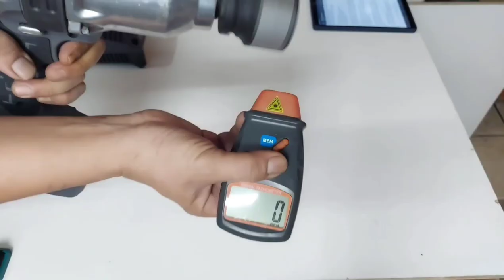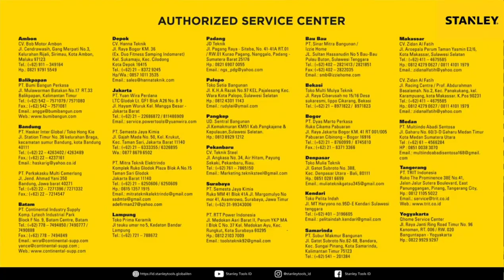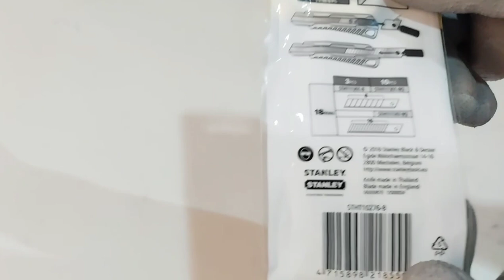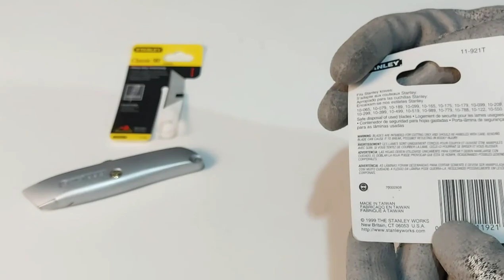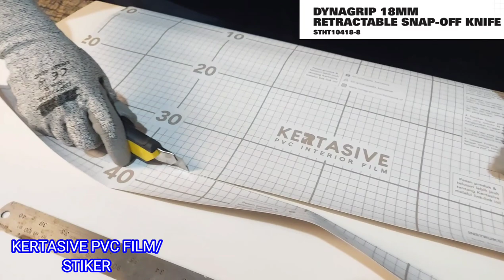SETAJAM MATA ELANG-STANLEY RETRACTABLE SNAP OF KNIFE PISAU CUTTER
u
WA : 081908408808